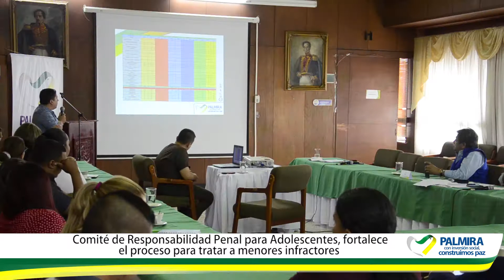Consejo de responsabilidad penal para adolescentes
Comité de Responsabilidad Penal para adolescentes, fortalece el proceso para tratar a menores infractores.